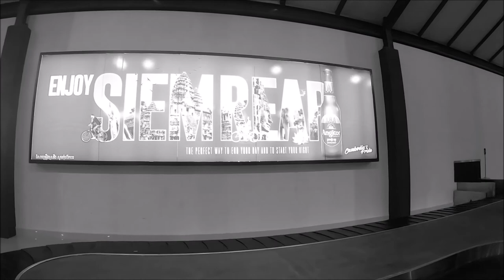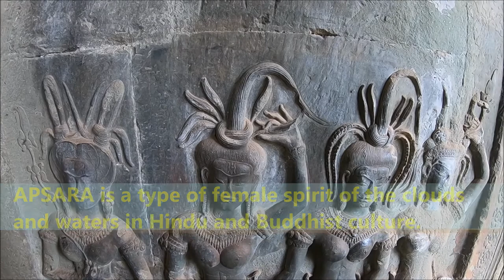Cambodia (part1)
We visited UNESCO world heritage site - Angkor Wat